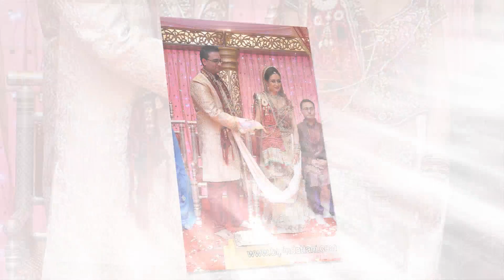Asian Wedding Photographer Kensington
Need skilled Professional London Photographers for your forth coming wedding?

You may have already found out that professional photographers who specialise in  Indian, Muslim, Hindu, Sikh, Hindupunjabi or Asian weddings provide a mix of natural pictures throughout the day but are they trained in the art of creative couple portraits and artistic images. This is a required skill if you wish for truly stunning pictures.

Asian wedding photographer Kensington aka Bipin Dattani Photography  will create the photos and be telling the story of your Sikh, Hindu, HinduPunjabi, Pakistani or Indian wedding function beautifully, creatively and without interference showcasing the ceremonies as they occur.

Asian weddings in Central London venues of Kensington are great fun to photograph, as the building tend to have history and help enhance the photos. no wedding is the same even though the rituals and ceremonies are similar. But I also like the colourful wedding dresses and outfits of the brides and guests.

Do want the option of digital images on a CD or USB stick or a wedding photobook album? We offer various choices as part of the wedding photography package.